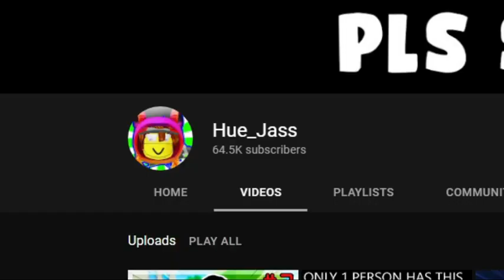GLITCHES in arsenal be like